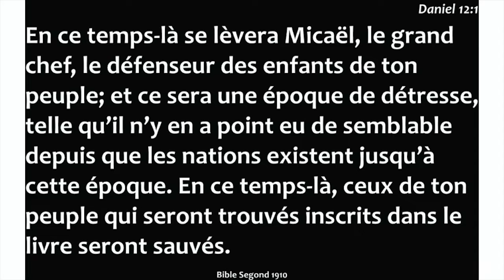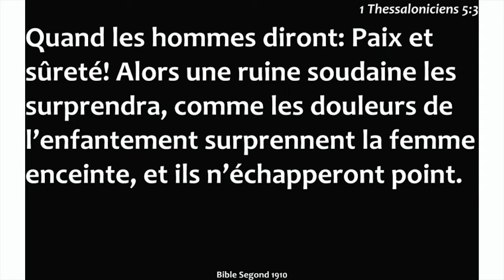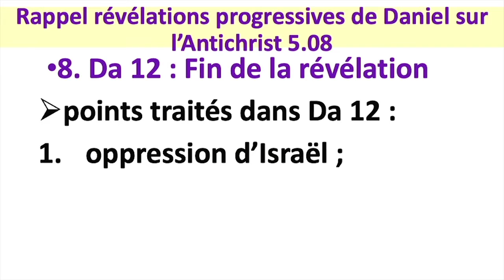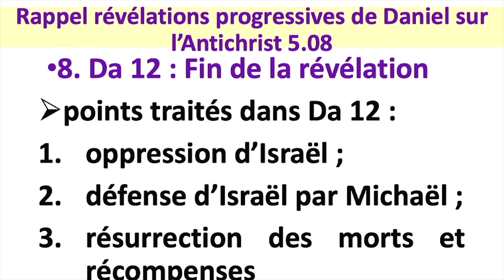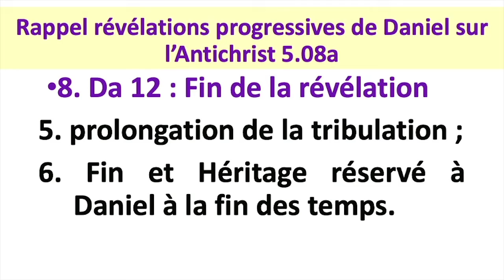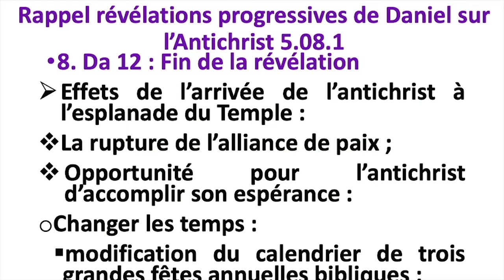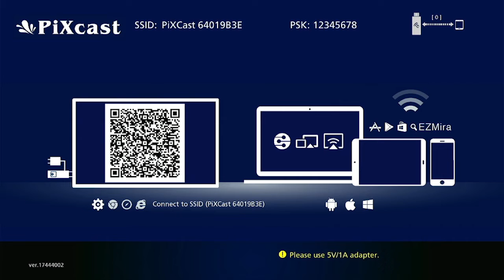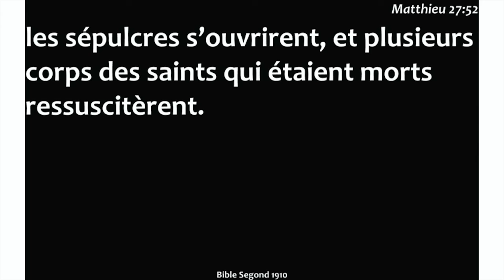CULTE D'ENSEIGNEMENT ET PARTAGE DU MARDI 13.09. 2022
Orateur : Past. Grégoire BASUME
Thème : Dieu intervient
Sous-Thème : Les Révélations progressives de Daniel sur L'ANTI CHRIST